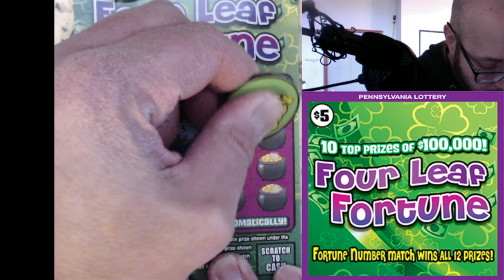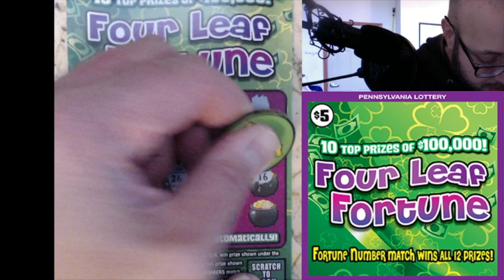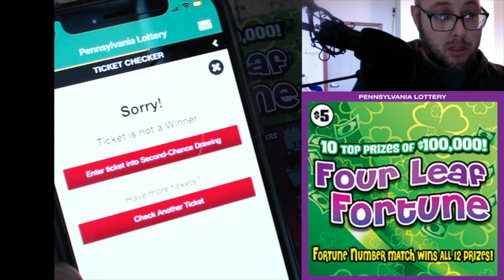$5 FOUR LEAF FORTUNE - PA Lottery Scratch Off Tickets